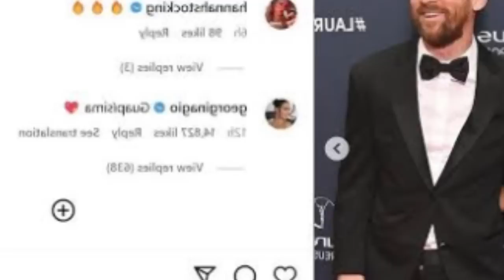thnem puk ka internet ba comment ka lok u ronaldo ia ka dur u messi peit ka ong kumno